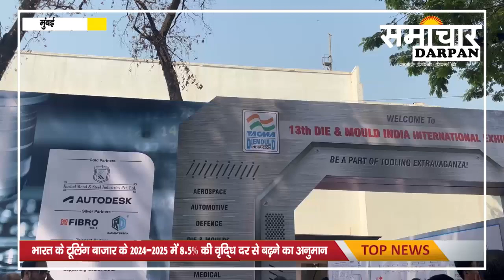डाई मोल्ड इंडिया एक्सपो के लिए टीएजीएमए के प्रेसिडेंट श्री शेरेगर ने मंच तैयार किया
- डाई और मोल्ड उद्योग में नई-नई प्रगति को सामने लाने वाला डाई मोल्ड इंडिया इस साल अपने संस्‍करण को बिलकुल नए रूप में सामने लाने के लिए तैयार है। टूल एंड गेज मैन्युफैक्चरर्स एसोसिएशन ऑफ इंडिया (टीएजीएमए) द्वारा आयोजित 2024 एडिशन एक महत्‍वपूर्ण कार्यक्रम होगा, जो उद्योग में नए मानक स्थापित करेगा।

भारत के टूलिंग बाजार को मुख्य रूप से देश के मैन्युफैक्चरिंग सेक्टर की मजबूती से गति मिलती है। ऑटोमोटिव, एयरोस्पेस और उपभोक्ता इलेक्ट्रॉनिक्स जैसे उद्योगों के विकास के साथ उच्च गुणवत्ता वाले टूल और डाइज की मांग में बढ़ोतरी हो रही है, जो टूलिंग बाजार को गति दे रही है। साथ ही इनमें सरकारी पहल की भूमिका अहम है। विभिन्न प्रोत्साहन और नीतिगत सुधार घरेलू और विदेशी दोनों निवेशकों को मैन्युफैक्चरिंग यूनिट या विनिर्माण इकाइयां स्थापित करने के लिए प्रोत्साहित कर रहे हैं, जो टूलिंग समाधानों की मांग में इजाफा कर रहा है।

डाई मोल्ड इंडिया 2024 का आयोजन 14 से 17 फरवरी के बीच बॉम्बे एग्जीबिशन सेंटर, मुंबई में होने जा रहा है। यह प्रदर्शनी अब तक की सबसे बड़ी प्रदर्शनी होगी, जिसमें 300 से अधिक प्रदर्शक 25,000 वर्ग मीटर से अधिक के विशाल क्षेत्र में एकत्रित होंगे। इस प्रदर्शनी में डाई और मोल्ड उद्योग के विभिन्न क्षेत्रों में फैली अत्याधुनिक तकनीक, उत्पादों और समाधानों की संपूर्ण श्रृंखला को पेश किया जाएगा।

एक फरवरी 2024 को नई दिल्ली के यशोभूमि द्वारका में प्लास्टफोकस 2024 के उद्घाटन के दौरान इस वर्ष के एडिशन पर अपनी बात रखते हुए टीएजीएमए के प्रेसिडेंट देवराय मंजूनाथ शेरेगर ने कहा, "डाई मोल्ड इंडिया 2024 उद्योग के लिए एक महत्वपूर्ण मंच का प्रतिनिधित्व करता है, जो हितधारकों को नवीनतम रुझानों का पता लगाने, जानकारियों का आदान-प्रदान करने और सार्थक साझेदारी का अनूठा अवसर देता है। टेक्‍नोलॉजी और उत्‍पादन प्रक्रियाओं में हुई असाधारण तरक्की को देखते हुए डाई मोल्ड इंडिया नई खोज और प्रगति को आगे बढ़ाने में महत्वपूर्ण भूमिका निभा रहा है। भारतीय हैंड टूल उपकरण बाजार का मूल्य  2022 में  342.8 मिलियन डॉलर था, जिसके 4.3% सीएजीआर की वृद्धि दर के साथ 2029 तक 416.2 मिलियन डॉलर तक पहुंचने का अनुमान है।”

उन्होंने कहा, “2030 तक 1 ट्रिलियन डॉलर का मैन्‍युफैक्‍चिरिंग सेक्‍टर हासिल करने का भारत का महत्वाकांक्षी लक्ष्य केवल आंकड़ा आधारित लक्ष्य नहीं है। यह आर्थिक विकास और औद्योगिक कौशल के प्रति देश की प्रतिबद्धता का प्रमाण है।  2020 से 2030 के बीच 11% की मजबूत सीएजीआर वृद्धि के बीच हैंड टूल्स और बिजली उपकरण बाजार इस गति को आकार देने में महत्वपूर्ण भूमिका निभाने वाले हैं।"

टेक्‍नोलॉजी में लगातार हो रहा इनोवेशन बाजार के विकास को गति देने वाला कारक है क्योंकि कंप्यूटर न्यूमेरिकल कंट्रोल (सीएनसी) टूलिंग, हाई-स्पीड कटिंग टूल्स और टंगस्टन कार्बाइड जैसे उन्नत मैटीरियल्स के आने से टूलिंग के दायरे का विस्तार हुआ है। इन तकनीकी प्रगति की वजह से मैन्युऱफैक्चरिंग प्रक्रिया अधिक कुशल, सटीक और तेज हुई हैं, जिसने आखिरकार बाजार को गति दी है। इसके अलावा मैन्युफैक्चरिंग आउटपुट में गुणवत्ता और सटीकता पर बढ़ते जोर से टूल और डाई के नए मानक का निर्माण हो रहा है।

दुनिया का ध्यान आकर्षित करते हुए, डाई मोल्ड इंडिया 15 से अधिक विभिन्न उद्योगों के प्रतिनिधियों का स्वागत करने के लिए तैयार है, जिसमें 50 से अधिक ओईएम और सार्वजनिक क्षेत्र की इकाइयों के एक मजबूत प्रतिनिधिमंडल के भाग लेने की उम्मीद है। यह शानदार उपस्थिति नेटवर्किंग, सहयोग और नवाचार के वैश्विक मंच के रूप में इस आयोजन की अहमयित को सामने लाती है।